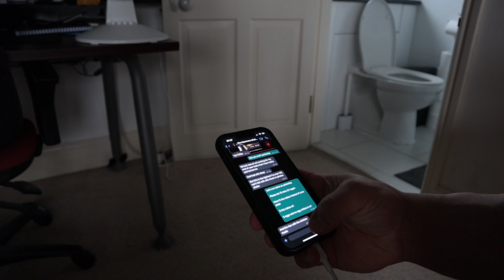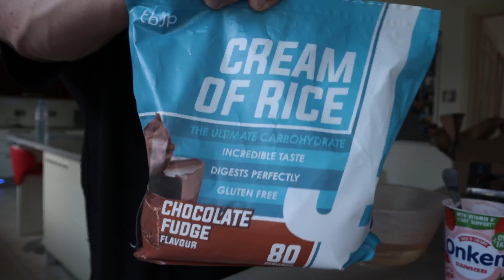DAY IN THE LIFE | PURSUING "POTENTIAL" EP. 10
Here is my very boring day in the life. Enjoy.